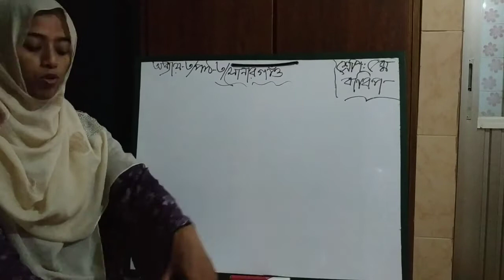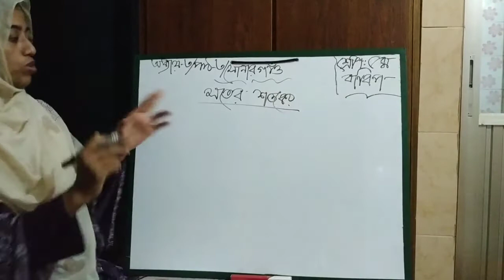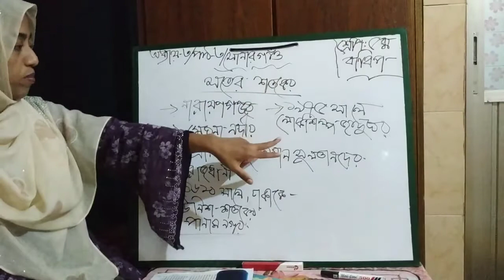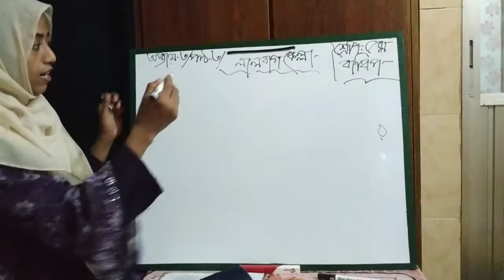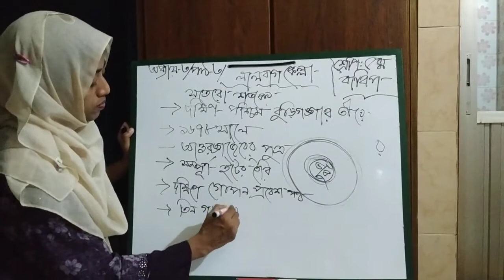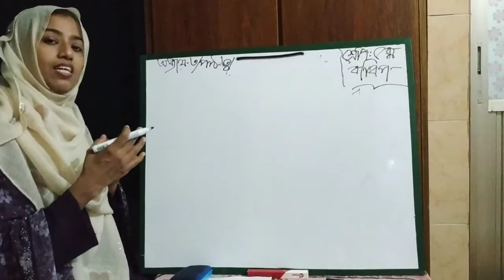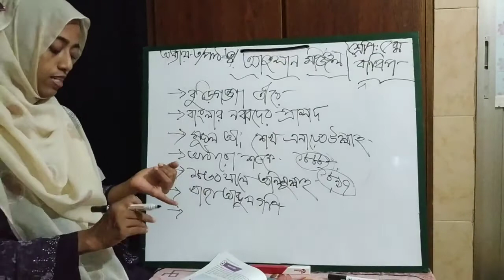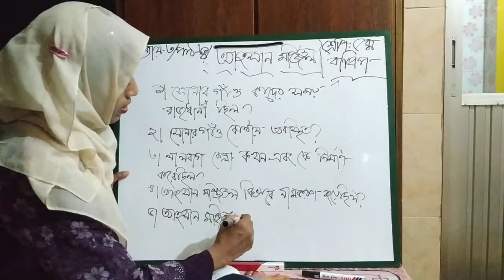৫ম শ্রেণি ।। বাংলাদেশ ও বিশ্বপরিচয় ।। ৩য় অধ্যায় পার্ট-২